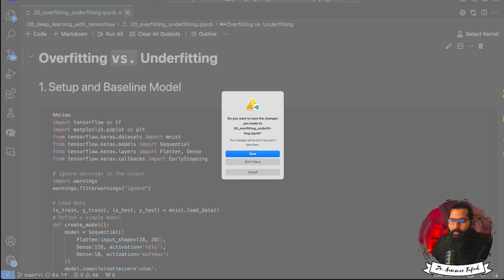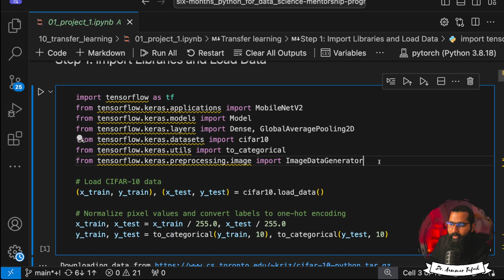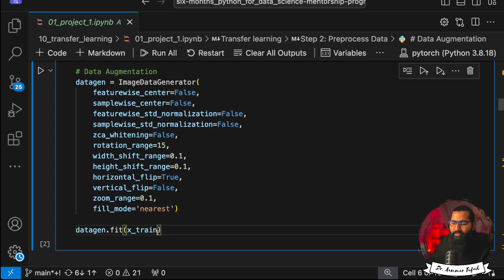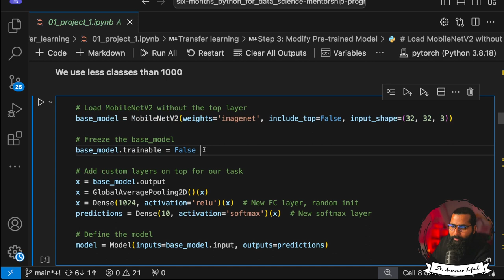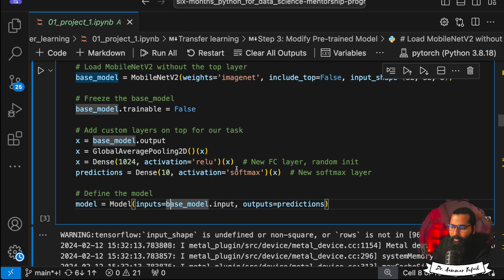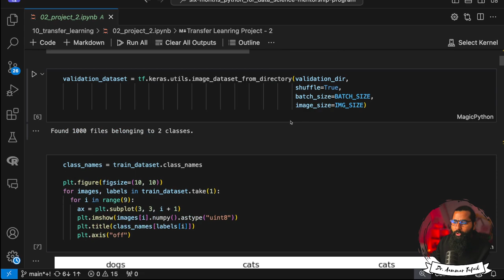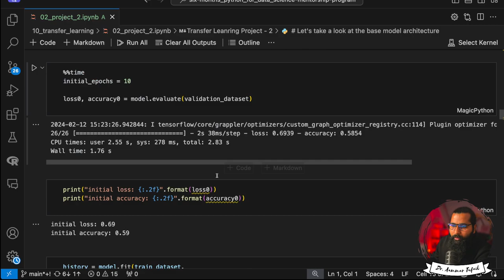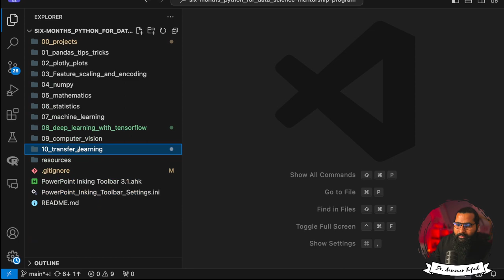Transfer Learning in python using TensorFlow/Keras